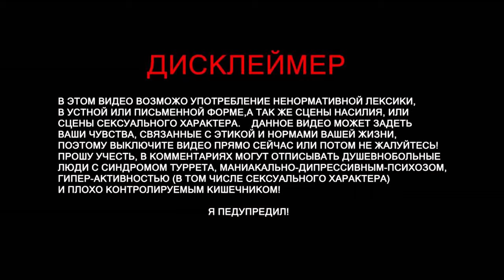Запутанность | Half-Life: Alyx (прохождение часть 1)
Half-Life: Alyx возвращает игроков во вселенную Half-Life, но теперь в виртуальной реальности. Игра поведает нам историю о войне с расой пришельцев Альянс, а все события происходят между Half-Life и Half-Life 2.

Любая сумма поможет этому каналу развиваться дальше 👇👇👇
📣Правила чата.
(Уважение к ближнему , самое главное правило!)
❗️В чате запрещены:
• Оскорбления
• Мат, Флуд, Спам, Капс
• Любая реклама